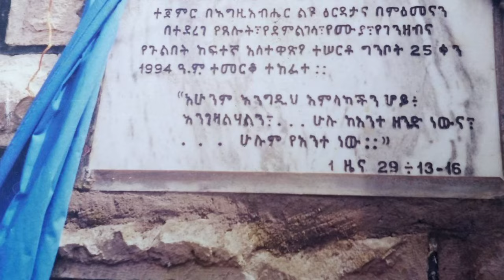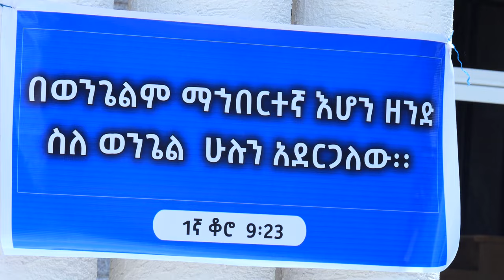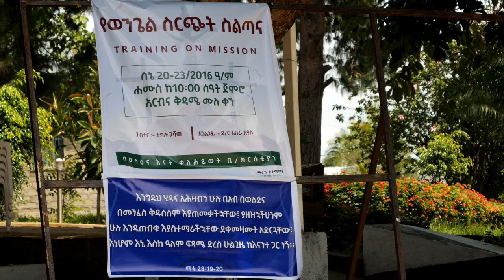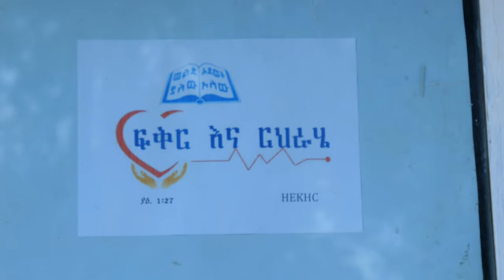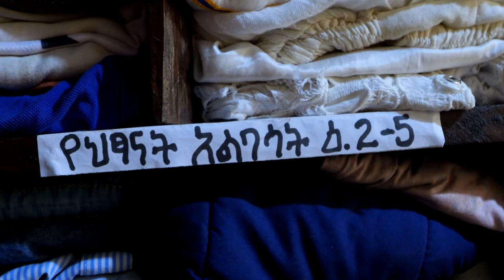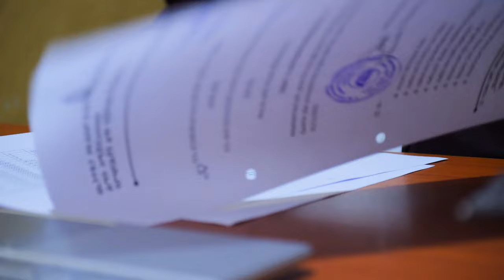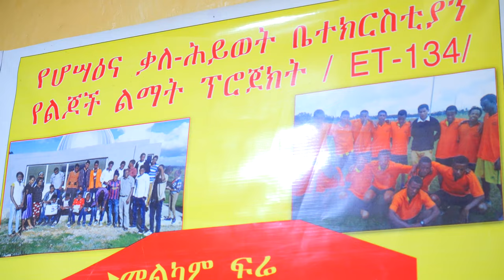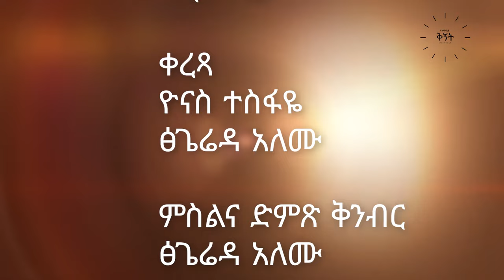በሆሳዕና እናት ቃለ ሕይወት ዙሪያ የተስራ ዘጋቢ ፊልም